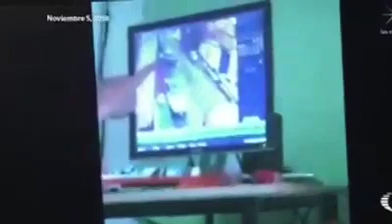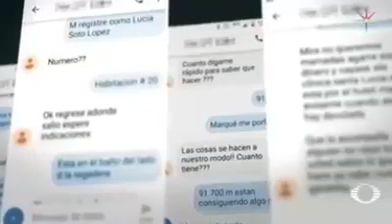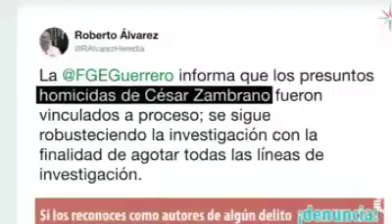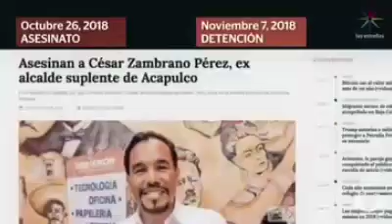VIOLENZA AD ACAPULCO E NELLO STATO DEL GUERRERO NOVEMBRE 2018